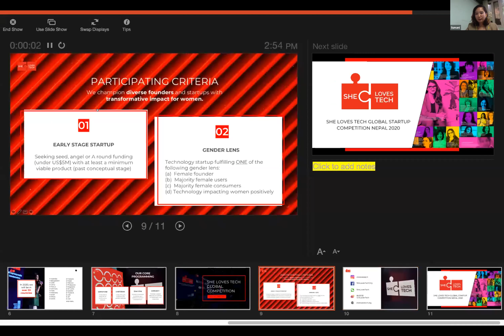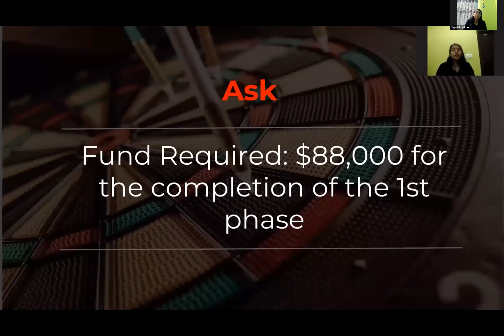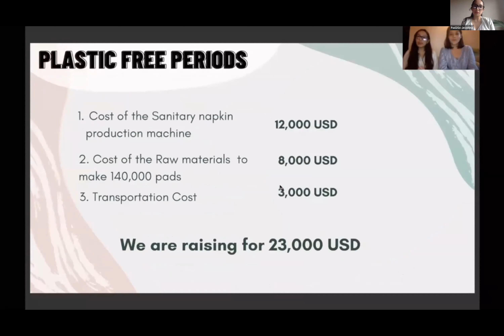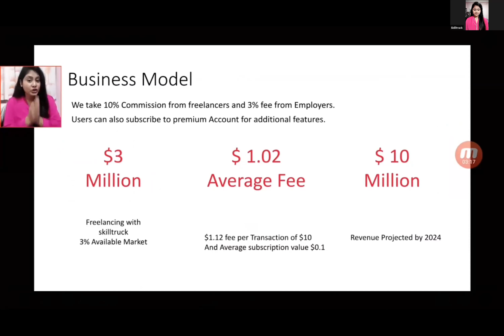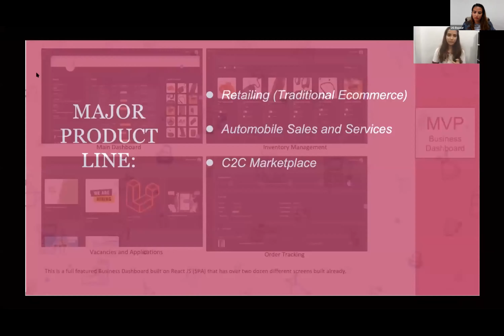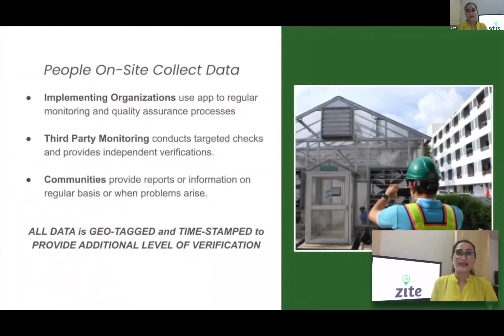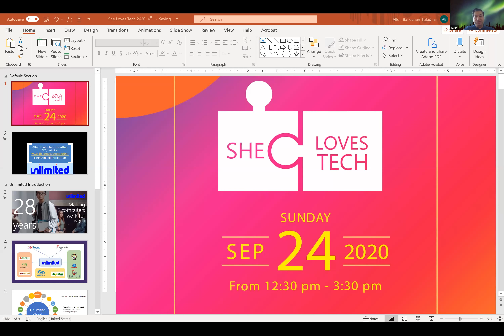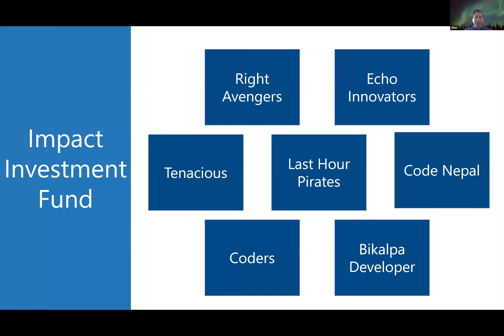She Loves Tech 2020 Nepal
She Loves Tech is the world's largest startup pitch competition for women and technology.

Meet our well-known judges from Nepal who will be hand picking the top startup to join the global bootcamp and grand final in November!

1. Tenzin Gonsar, CEO and Founder, TEAM Ventures
2. Sarita Neupane, Program head , Padmashree Int. College
3. Leanne Robers, Co-founder, She Loves Tech

Meet our Top 6 Startups from Nepal who will be competing for national recognition and join the global bootcamp and grand final in November!
Top 6:
1. Learn Infinity
2.. Nepal Paytime
3. Pad2Go
4. Skilltruck
5. U.G.Bazaar
6. Zite

Agenda:
12:30pm - 12:45pm: Joining
12:45pm - 1:00pm: Introduction to Unlimited Ventures
1:00pm - 1:10pm: Introduction to She Loves Tech
1:10pm - 1:25pm: Introduction of Jury
1:25pm - 2:45pm: Pitch of Startups
2:45pm - 3:10pm: Evaluation of Startups by Jury
3:10pm - 3:30pm: Winner Announcement
3:30pm - 4:00pm Thank You Note

The top 3 finalists who will be proceeding to the global finals are:
🥇  1st place - Nikita Rajbhandari; Co Founder, ZITE
an integrated remote management and planning platform, helping teams monitor projects and data from multiple sites.

🥈2nd place - Sarmin Rauf: Co Founder, SkillTruck
the only crowdsourcing marketplace in Nepal allowing talented freelancers to secure work based on their skills

🥉  3rd place - Nikita Acharya; Co Founder & CEO, UG Bazaar
Nepal's first social e-commerce app for all your online shopping needs